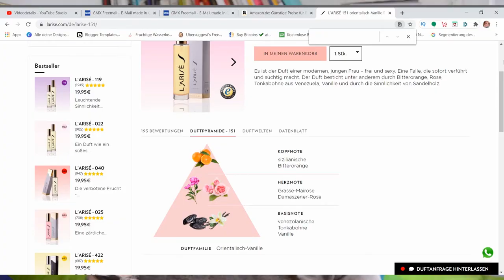Der Duftzwilling zu Poison Girl von Dior Larise 151 VEGAN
Hier gehts zum Duft

WERBUNG
Als Amazon Partner verdiene ich an qualifizierten Käufen
ZERO WASTE